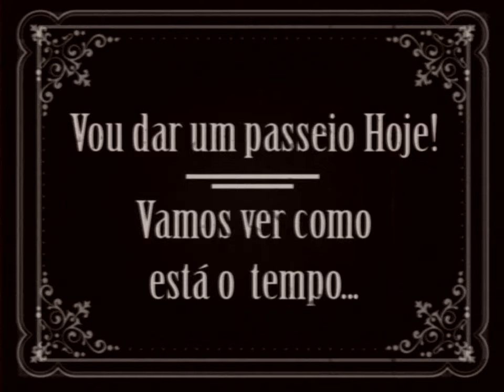GONU - Mensagem Especial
GONU" está de volta e tem uma mensagem para vocês...
Fiquem casa Sff! 🤡🙉🙈🇵🇹

GONU é uma personagem muda que não tem mais nada para fazer a não ser inventar...É melhor verem e tiram a vossas conclusões.